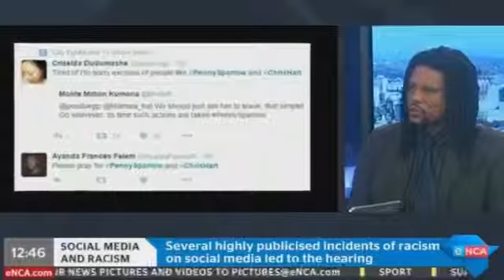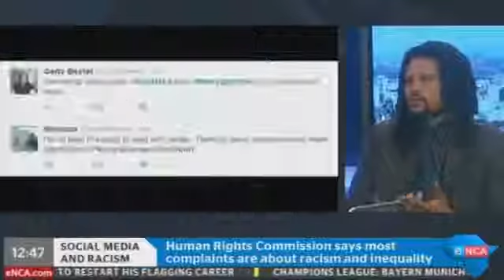Interview With Cathy Mohlahlane 21 February 2017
Communications Coordinator Gushwell Brooks' ENCA on non-nationals attacks